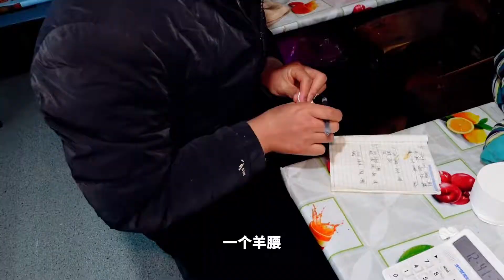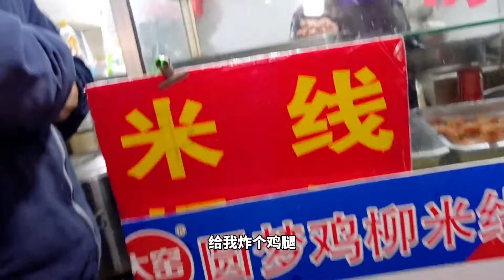当徐州烧烤配上徐州米线 边吃边撸串 又香又过瘾#徐州美食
大家好，我是蛋壳DanKe
尝遍好吃的美食
是我的动力
要好好吃饭
更要茁壮成长